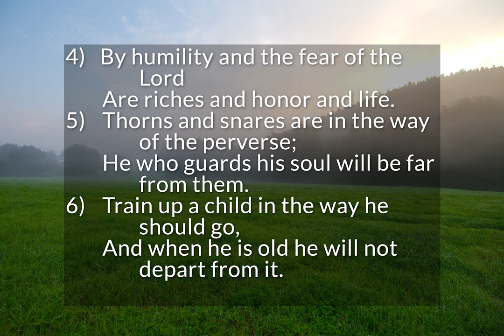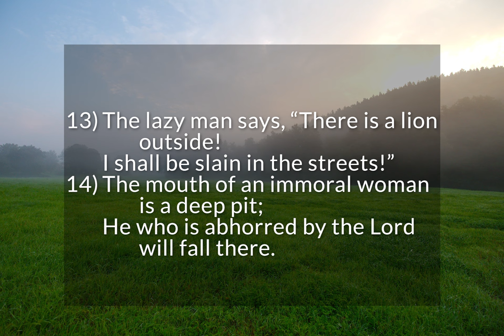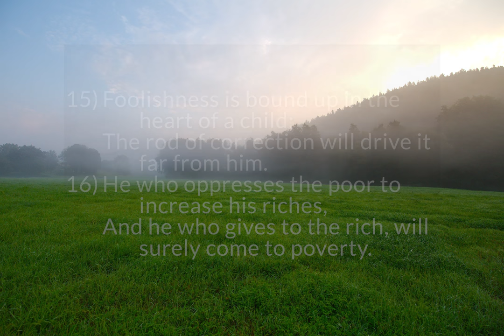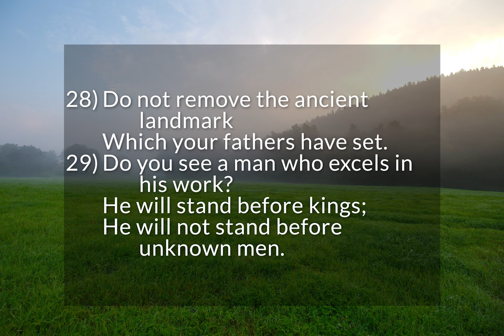Proverbs 22 - Wise Sayings of Solomon (pt. 13) & Sayings of the Wise (pt. 1)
Wise Sayings of Solomon -  Part 13 - Proverbs 22:1-16
Sayings of the Wise - Part 1 - Proverbs 22:17-29